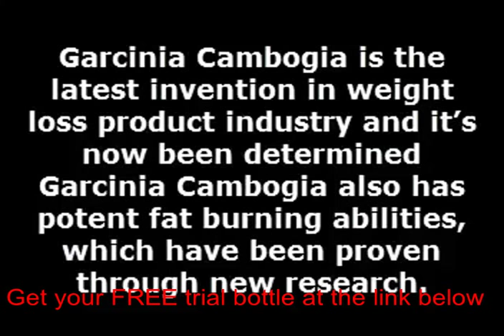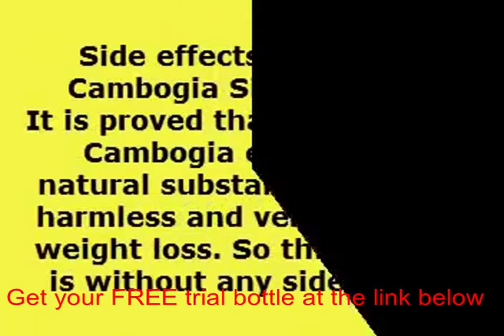Green tea extract weight loss